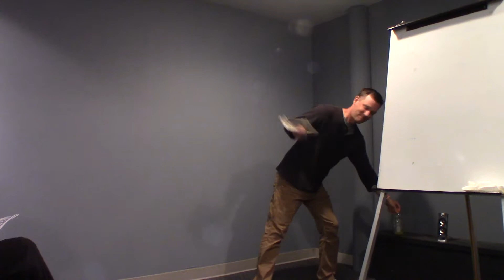PM2M PART 3 - Changing Your Music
Part 3 of Putting Moves to Music. This was a live recorded workshop at the Washington State International Kite Festival hosted by the World Kite Museum, and presented by Paul de Bakker.

In this part Paul and the group talk about if and when you should change music. Say you have found the 'perfect' piece of music, love flying to it, and the crowd loves it, should you keep flying to it?

This workshop is for the novice through experienced range sport kite flier and is aiming to help out with music selection and interpretation/choreography choices for competition and demo routines set to music.

Paul de Bakker is a 7-time US champ at the Masters level and is sharing his tips, tricks and insight into putting together a solid musical performance.

This workshop is about the dialogue and about the sharing of ideas.
To download a free copy of the workbook for this workshop go